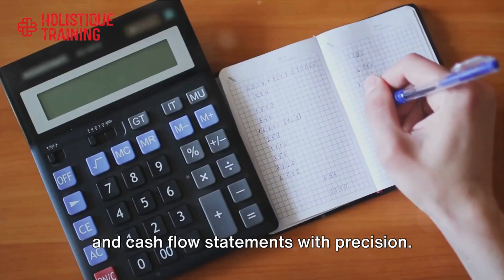Business Financial Statement Preparation | Course Trailer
Course Summary:
Preparation is a critical aspect when compiling business financial statements, as it lays the foundation for accurate, transparent, and insightful reporting. The process involves meticulously gathering, organising, and analysing financial data to create comprehensive statements that reflect the true financial health of a business.

Thorough preparation ensures compliance with regulatory requirements and aids in making informed strategic decisions. It allows stakeholders, including investors, creditors, and management, to gain a clear understanding of the company's performance, profitability, and financial position.

Well-prepared financial statements serve as a reliable tool for assessing the effectiveness of business operations, identifying areas for improvement, and developing future financial strategies. They also enhance the credibility of the organisation, fostering trust among stakeholders and facilitating better relationships with external parties.

Before you begin to prepare financial statements for your business, you must understand the key components, risk areas and technologies to provide true and accurate information to aid positive and beneficial decision-making going forward.

Course Objectives:
During this course, you’ll learn:
To understand the breakdown of the accounting cycle components.
To develop a well-structured chart of accounts.
To execute accounting adjustments, encompassing deferrals and accruals.
To generate trial balance and adjusted trial balance.
To illustrate and align charts of accounts with financial statements.
To compile and present income statements, balance sheets, and cash flow statements.
To compose notes for the financial statements.

This course is designed for anyone responsible for producing end of year financial statements or presenting taxation statements to stakeholders. It would be most beneficial for:
Business Owners
Chief Financial Officers
Financial Managers
Accountants
HR Professionals
Administrators
Chief Accountants